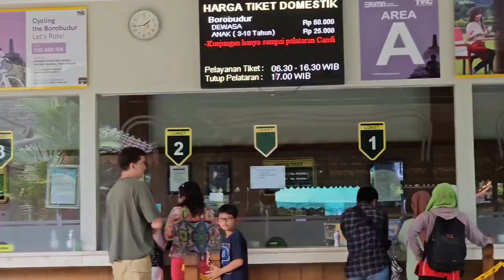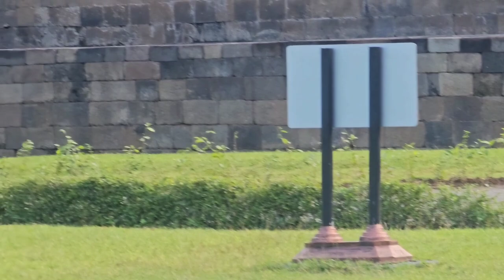Trip to Borobudur Temple, largest in the world, near Yogyakarta, middle Java, Indonesia. 15 05 2023.